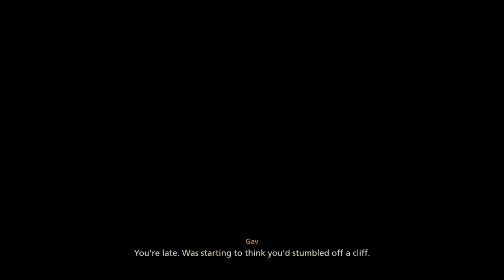Final Fantasy XVI - Let's Play Part 50